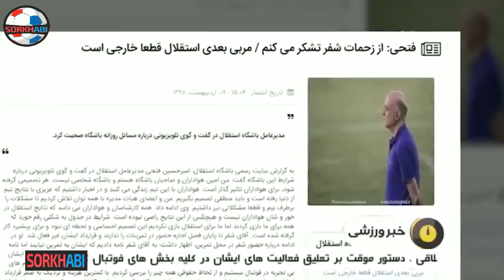آخرین اخبار و حواشی از باشگاه استقلال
مارو حتما در اینستاگرام دنبال کنید 📺🔥
Instagram.com/Sorkhabii.TV
کانال تلگرامی سرخابی 🌏
Telegram.me/Sorkhabiitv